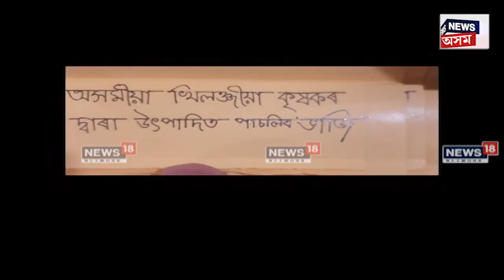Story Of Assam MLAs Delicious Food | নামবোৰ শুনিলেই 'মোক খা মোক খা' লগা | সুস্বাদু আহাৰৰ সম্ভাৰ